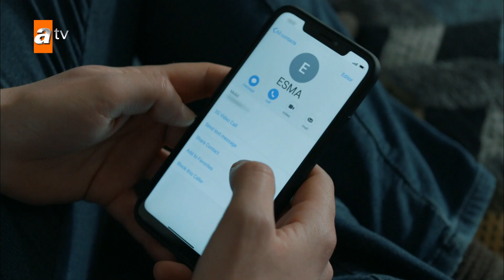Emir ve Volkan arasında büyük savaş! - Adı Sevgi 7. Bölüm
Adı Sevgi 7. Bölüm Özeti:

Zahit’in geçirdiği kaza ve Elif’in ortadan kaybolması; Emir’i çileden çıkarır. Emir saldırılardan dolayı Ekrem’i suçlarken Volkan ve Macide, Elif’in yokluğunda Zeynep’e karşı gittikçe acımasızlaşırlar. Zeynep ve Elif birbirlerinden uzakta olsalar da çaresiz bir tutsaklığı paylaşırlar.

Bu arada kandırıldığını düşünen Esma, Doğukan’ı rezil etmeye kararlıdır ancak Doğukan’ın bütün okulun önündeki aşk itirafı kafasını karıştırır. Fidan onları bir araya getirmeye çalışırken Esma ile arası açılır.

Emir’in bütün engelleri aşıp Elif’e ulaşması ikisinin de duygularını açığa çıkaran bir yakınlaşmaya neden olurken, Zeynep’in uğradığı kötü muameleyle verdiği yaşam savaşı herkesin hayatını tehlikeye atacak daha büyük bir savaşı başlatır.

Oyuncular : Yunus Emre Yıldırımer (Emir Baykara), Gizem Güneş (Elif Türkkan), Fatih Al (Ekrem Baykara), Nihan Büyükağaç (Macide Baykara), Mehtap Bayri (Şükran), Okday Korunan (Zahit), Hande Kaptan (Özlem), Asya Kasap (Zeynep Aydan), Mert Doğan (Volkan Baykara), Serpil Gül (Kerime Aydan), İlker Sami Kılıç (Doğukan Gündüz), Asena Keskinci (Gülendam Aydan), Esat Polat Güler (Mehmet Aydan), Kürşat Demir (Ferdi Özer), Ece Koroğlu (Fatma Zafer), Cenk Hakan Köksal (Nevzat Zafer), Lara Domaç (Fidan Özer), Sıla Korkmaz (Esma Zafer), Arzu Güler (Leyla Gündüz), Bora Kırkım (Arda Nasıf), Ozan Güçlü (Cem Nasıf), Berfu Öngören (Belkıs Üsküplü) ve Bertan Emre Dirikolu (Orhan Meteoğlu)

Adı Sevgi Pazar 20.00'de atv 'de!